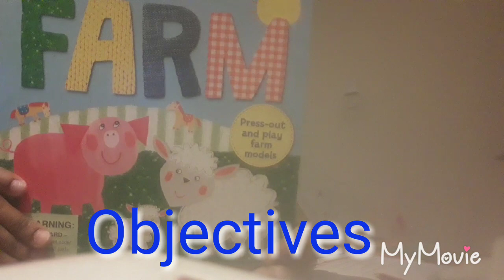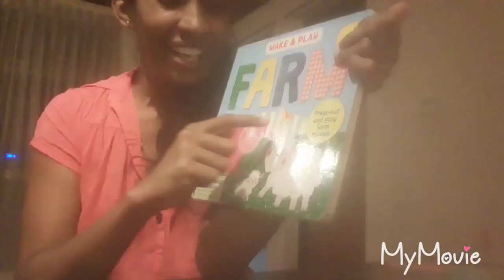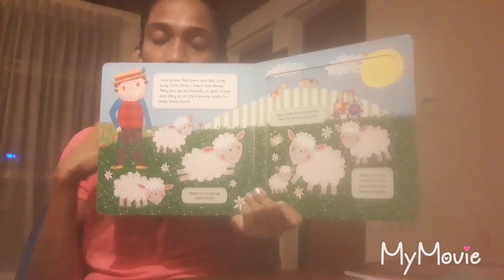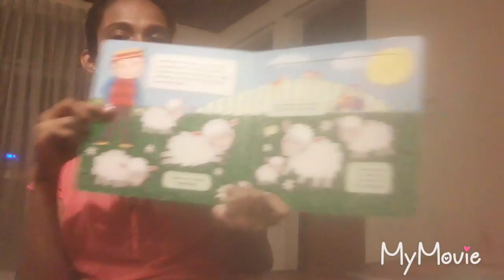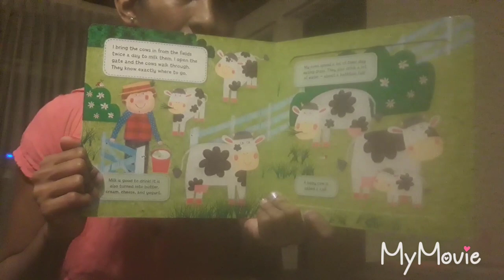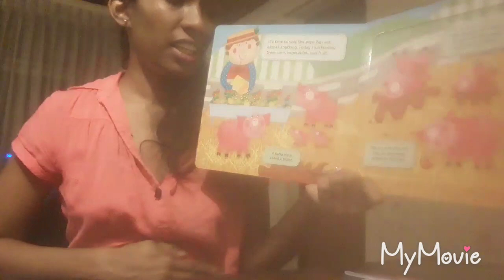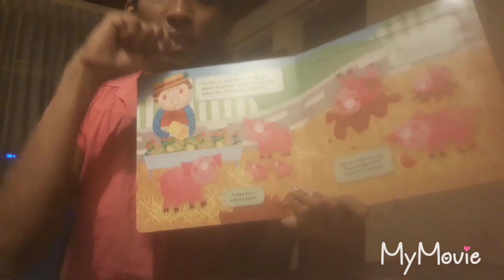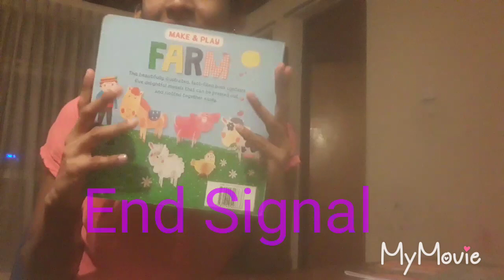Reading To your Toddler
Language development